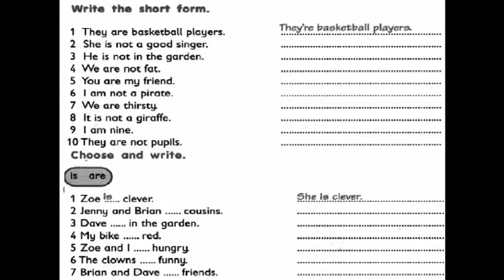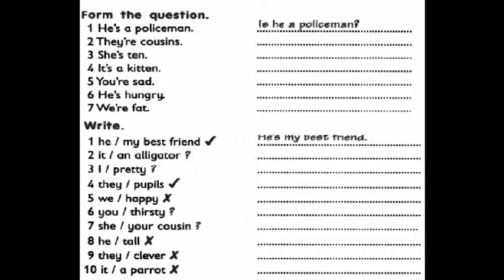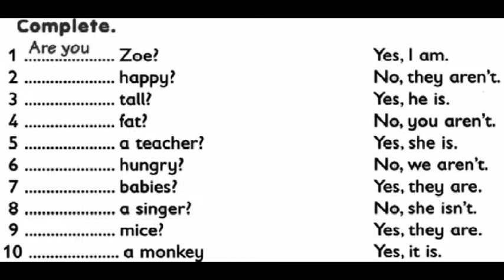GEfKPD11HW5 WED,Nov 20th,2019, PERSONAL PRONOUN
GENERALENGLISHFORKID PRACTICE AN EVERYDAY CLASS PRACTICE DESIGNED TO MAXIMISE REPETITION TIME FOR AN ACTIVE LANGUAGE LEARNING PRACTICE.BASED ON BRITISH ENGLISH IGCSE CURRICULUM AND SYLLABUSES AND ALSO OFFORD LEARNIBG DICTIONARIES.